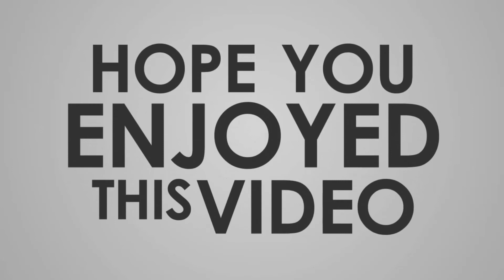How To Make A Paper Envelope Easy - Paper Envelopes Without Glue Or Tape - Easy Origami Envelope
Learn how to make a paper envelope easy without Glue or Tap at home.
Watch the video full and follow the instructions to make a paper envelope easy without gule or tap.

Hope you will like also our this videos

How To Make a Paper Butterfly Easy Step By Step Tutorial - Cute & Easy Paper Origami Butterfly

How To Make a Paper Boat That Floats in Water - Easy Origami

How To Make A Paper Airplane - Best Paper Planes In The World - Paper Airplanes That Fly Far